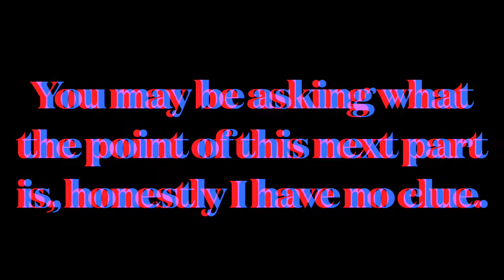Trick Shot Fails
Hope you enjoy these Trick Shot Fails